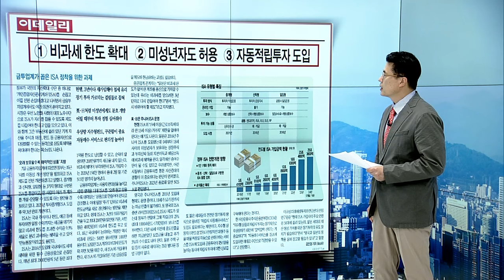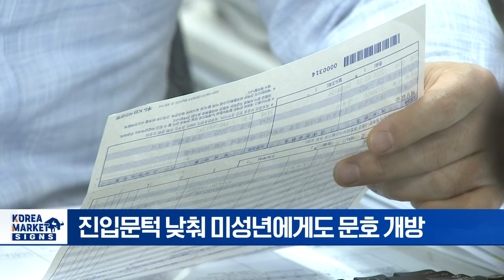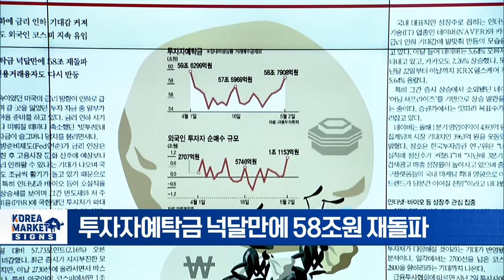ISA 정착 위한 3대 과제/'전기먹는 하마' AI... 에너지원 확보 총력전/"내년 HBM 가격 5~10% 인상" | Market Signal (20240508)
▶ ISA 정착 위한 3대 과제
- ISA(개인종합자산관리계좌) 정착을 위한 과제
- 미래세대 자산형성 위해 ISA 육성 필요
- 비과세 한도 없애고 3년 갱신 방식 개선
- 진입문턱 낮춰 미성년에게도 문호 개방
- 자동매수 서비스로 편의성 높여야
- 日 소액투자비과세제(NISA) 도입
- 작년 日 상장사 주주 환원 총액 '사상 최대치'

▶  '전기먹는 하마' AI... 에너지원 확보 총력전
- 'AI 시대' 전력 부족... 에너지 확보에 몰두
- AI붐에…데이터센터 전력 소비량 4년 만에 2배↑
- AI 인프라 투자 규모 늘리는 빅테크
- MS, 친환경 전기에 100억달러 투자
- 구글, 지열 스타트업 페르보와 파트너십 체결
- 오픈AI, 핵융합 스타트업과 전기공급 계약

▶ "내년 HBM 가격 5~10% 인상"
- 트렌드포스 추정... HBM 가격 고공행진
- "가격협상 시작... 내년 5~10% 더 인상"
- "D램 내 HBM 매출 비중 30% 넘을 것"
- 5세대 HBM3E 주도 삼성·SK에 희소식

▶  되살아난 美 금리인하 불씨... 빚투 개미도 시동
- IMF·뉴욕 연은 총재도 美 금리인하 불씨 살리기
- 투자자예탁금 넉달만에 58조원 재돌파
- 美 통화정책 변화... '성장주' 주목해야
- 바이오·네카오도 기대감↑